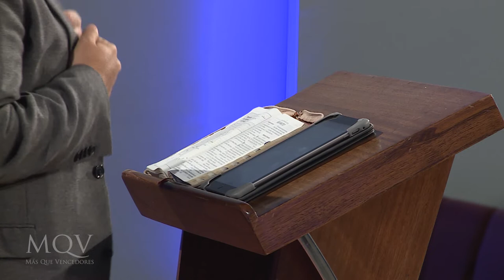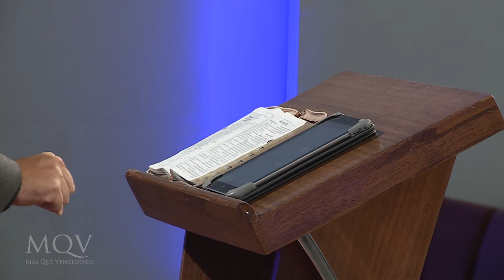Prédica del Pastor Adolfo Agüero Esgaib - ¿Soy cristiano?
La Biblia nos llama a examinarnos continuamente si estamos en la fe, si somos cristianos genuinos o solo de nombre. Es tan necesario y alentador para nuestra vida cristiana.
No tengas temor a poner a prueba tu fe, escucha este mensaje.